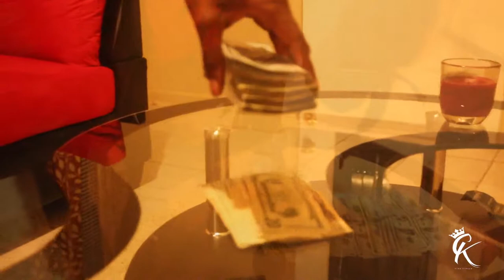Travel the world vlog KingCircle